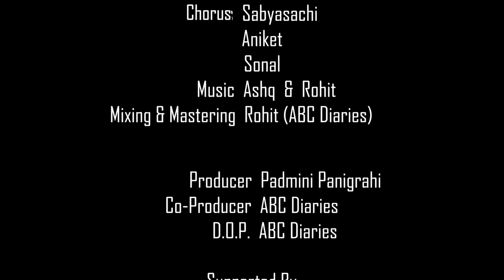Dil Ki Pukar | Khelo India Khelo | National Sports Day 2019 | By Padmini Panigrahi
Khelo India Khelo | Motivational Song By - Padmini Panigrahi

Team ABC Diaries proudly presents yet another motivational song dedicated to Late Major Dhyan Chand on the occasion of his birthday and National Sports Day.

We also take the opportunity to thank the entire team of Panposh Sports Hostel, Rourkela Sports Association, SAIL Hockey Academy and all players for their open-hearted support.

Song: Dil Ki Pukar | Khelo India Khelo
Singer: Padmini Panigrahi, Ashq
Lyrics: Gulab Sharma, Ashq
Chorus: Sabyasachi, Aniket, Sonal
Music Composer: Ashq, Rohit
Mixing and Mastering: Rohit
DOP: Amit Horo

Producer: Padmini Panigrahi
Co - Producer

New videos uploaded every Week at 6:00 PM IST